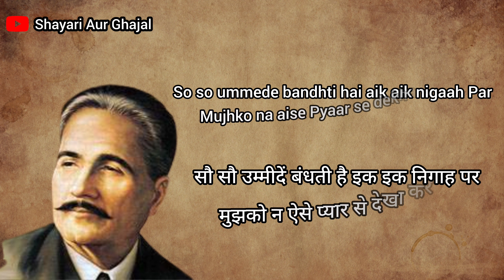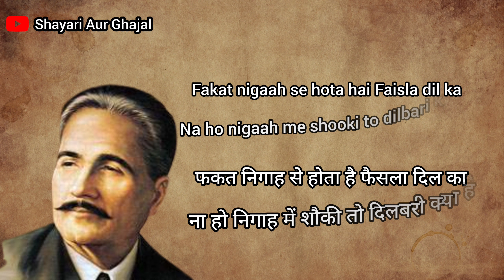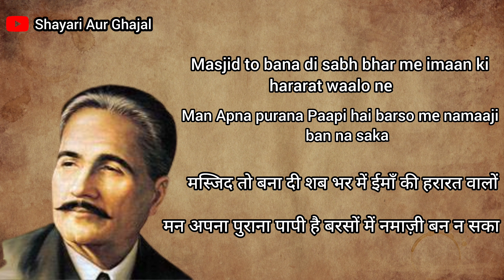Allama Iqbal Shayari.Allama Iqbal Poetry. Islamic poetry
Allama Iqbal Shayari | Allama Iqbal Poetry | best Islamic shayari.

Your Quaris:-
allama iqgbal poetry
allama iqbal shayari
allama iqgbal naat
allama igbal shikwa
allama igbal ke sher
allama igbal poetry status
allama iqbal ghazal
allama iqbal shikwa jawab e
shikwa
allama igbal shayari status
allama iqbal ki naat
allama iqbal poetry by zia
mohiuddin
allama igbal poetry allah se kare
door
allama iqbal poetry shikwa jawab
e shikwa in urdu
allama iqbal poetry reaction
allama iqbal poetry momina
sundas
allama iqbal poetry shikwa
allama igbal poetry on
independence day in urdu
allama iqbal poetry by khadim
hussain rizvi
allama iqbal shayari status
allama igbal shayari in urdu
allama iqbal shayari original voice
allama igbal shayari islamic
allama iqbal shayari on prophet
muhammad
allama iqbal shayari on teachers
in urdu
allama igbal shayari 15 august
allama iqbal shayari with
explanation
allama igbal shayari shikwa
allama igbal shayari whatsapp
status
allama igbal shayari in hindi
allama iqbal poetry in hindi
allama iqbal shayari hindi mai
best shayari of allama igbal in
hindi
allama iqbal shayari in urdu lyrics
allama igbal shayari in urdu best
allama igbal poetry in urdu
allama iqbal poetry in urdu for
students about education
allama igbal poetry in urdu status
allama igbal poetry in urdu black
Screen
allama igbal poetry in urdu with
explanation
allama iqbal poetry in urdu islamic
allama igbal poetry in urdu shikwa
jawab e shikwa
allama iqbal poetry in urdu 2 lines